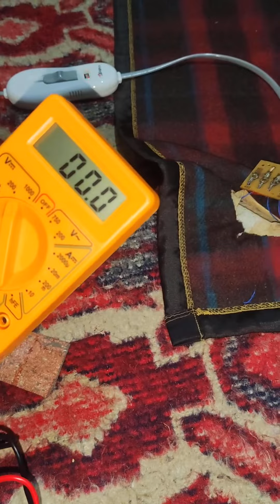Electric Blanket repair in kashmir. comment only for any help.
# electric blanket repair in kashmir